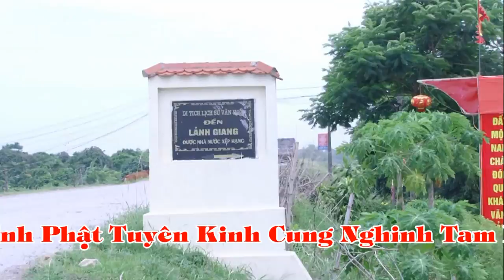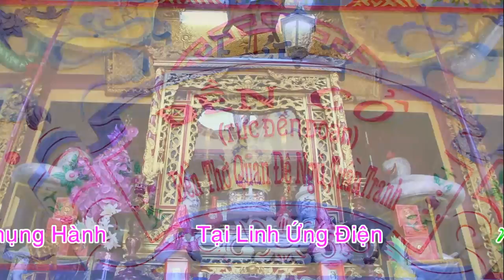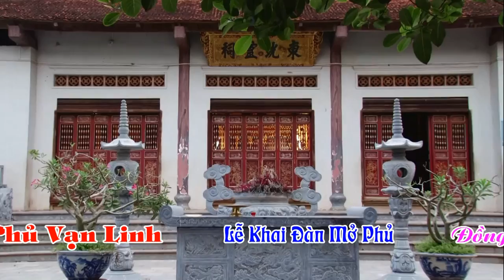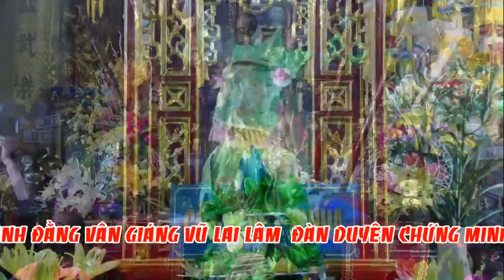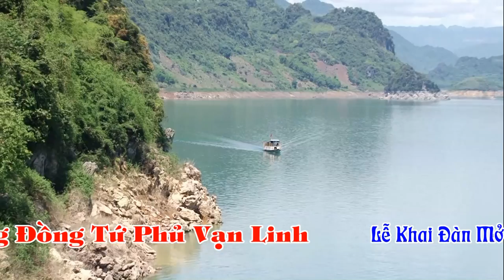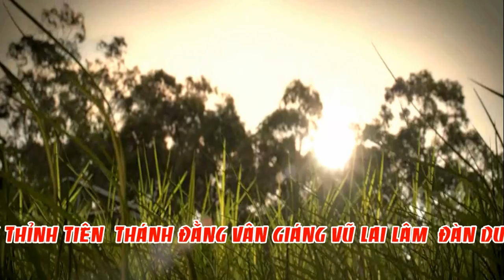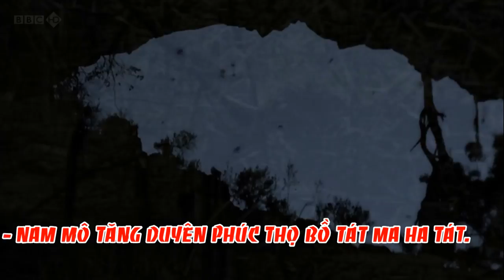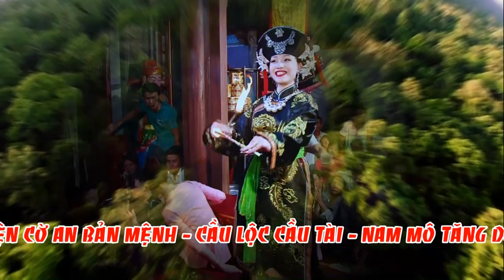cực hót Lưu Phương Thảo Hầu Thánh HD3 , hát văn, hầu đồng hát văn 36 giá p2